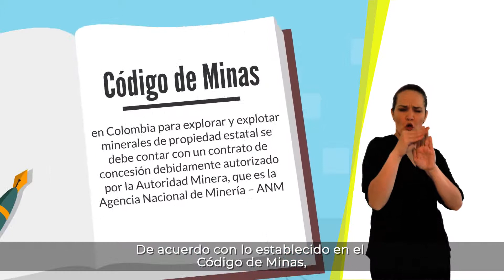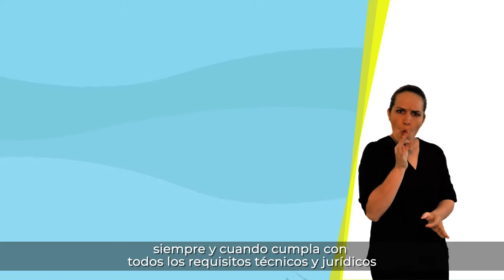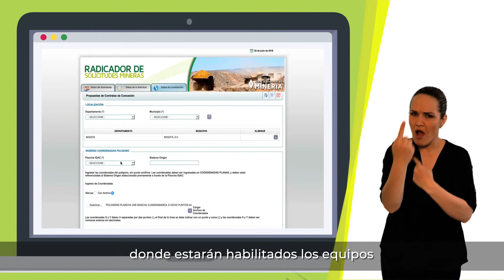¿Qué es el titulo minero?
Los videos documentan el trabajo del sector Minero Energético en territorio colombiano.